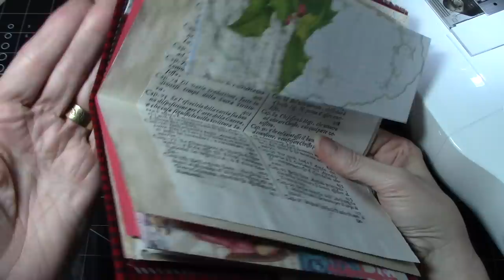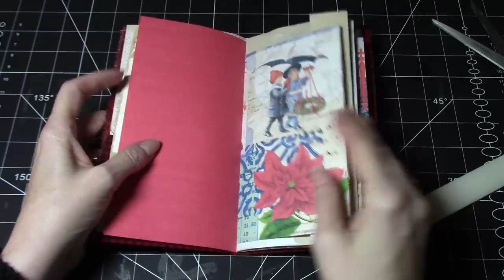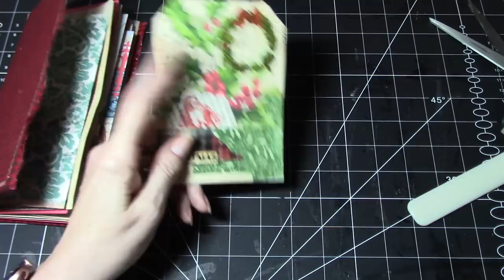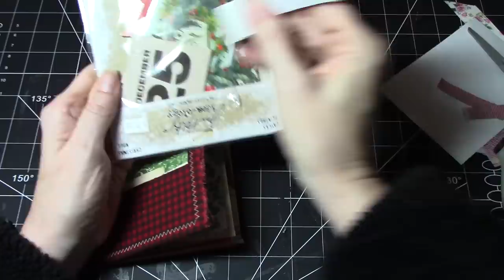Fast Fabric Covered Envelope Christmas Journal/Folio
Today I am making an easy Christmas journal using an envelope, fabric and some wonderful digital images.  I hope you find this in some small way helpful!!

Special thanks to the following makers who are my go-to's for digital images